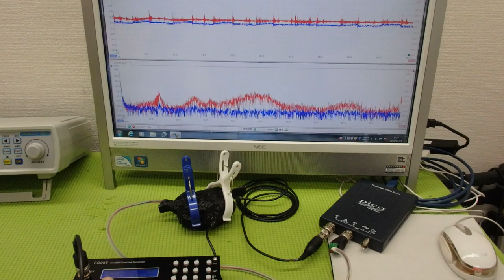超音波プローブの製造技術 ultrasonic-labo